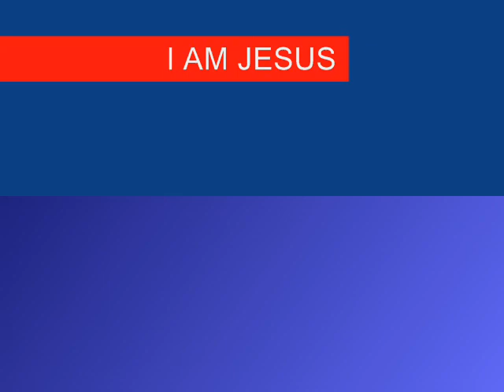7TH SEAL PART 17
Christian Arabic Qur'an: